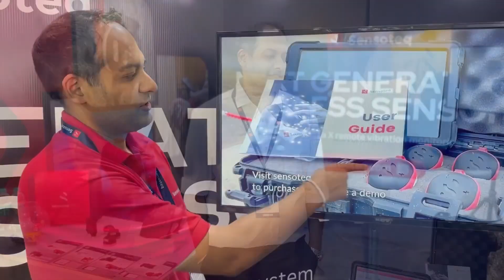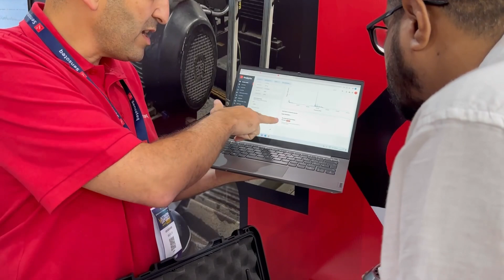Come with us to AUTOMATION EXPO! Predictive Maintenance and Reliability Conference in Mumbai, India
Abhishek Kumar dives into the innovative wireless condition monitoring sensors and cutting-edge software we're unveiling at Automation India Expo 2023 in Bombay Exhibition Centre, Mumbai. Sensoteq's innovative solutions are revolutionising industries like automotive, pharmaceutical, crushing, screening, and renewable energies by increasing efficiency, reducing downtime, and creating smarter decision-making.